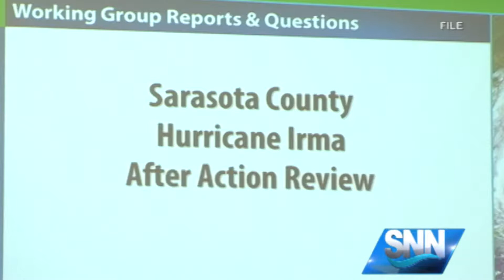SNN: Three new transportation options for hurricane evacuations